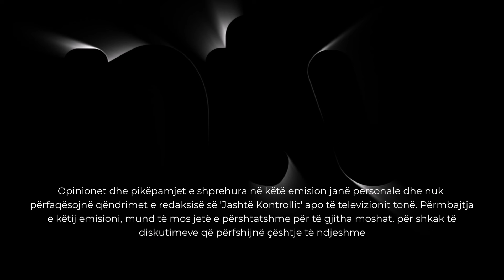Ushtria serbe 'zbarkon' në Veri / Pse dështoi KFOR? Vjen ultimatumi i SHBA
𝐀𝐮𝐭𝐨𝐫 : NTV